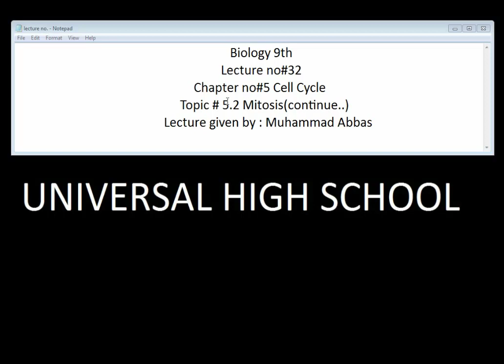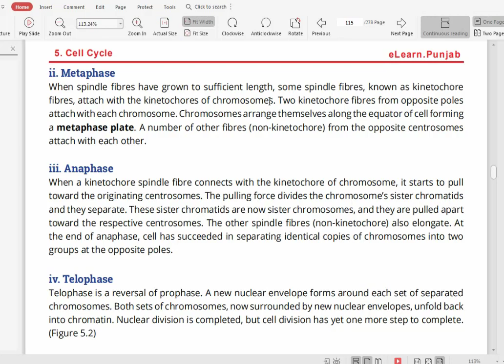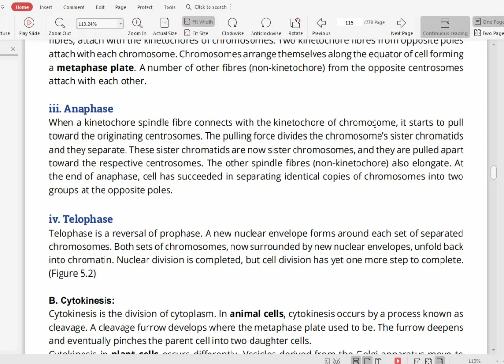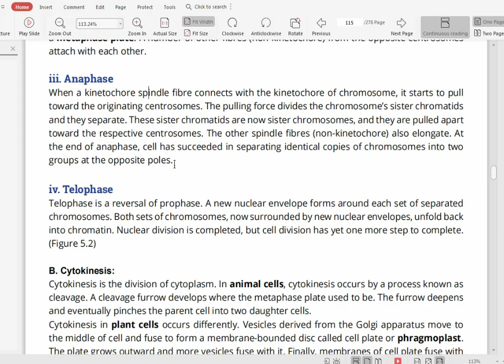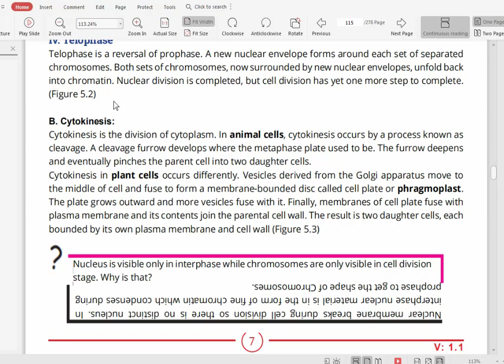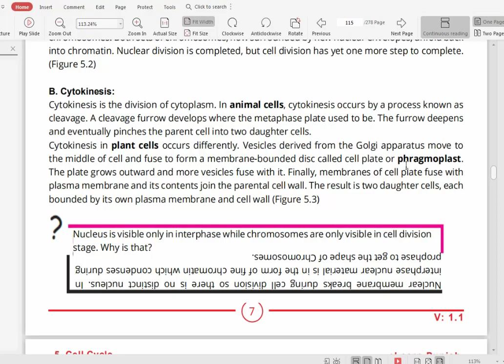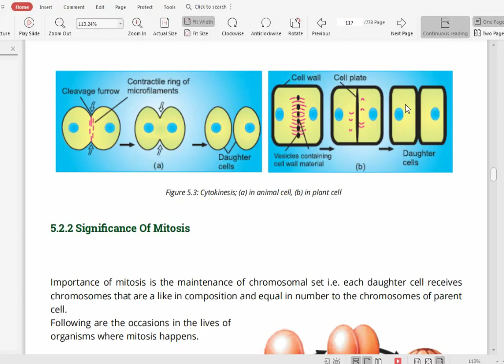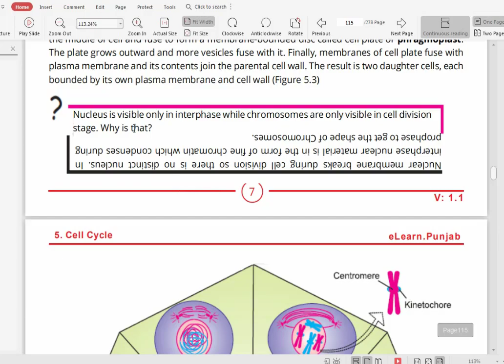Mitosis | Part Two | Biology Class 9th